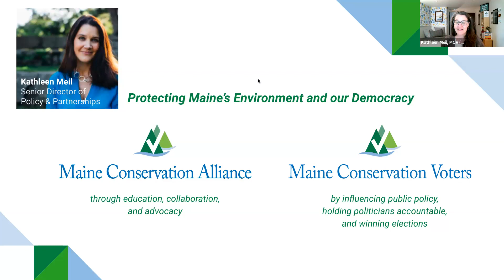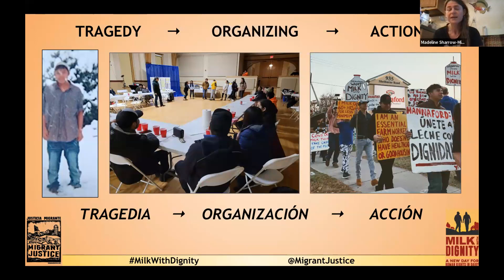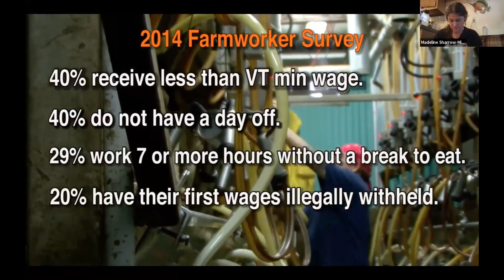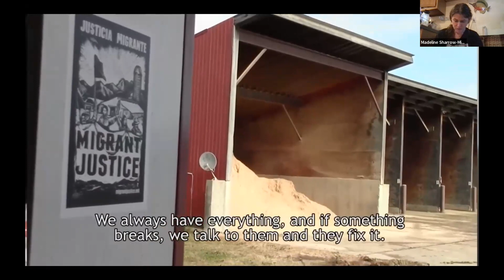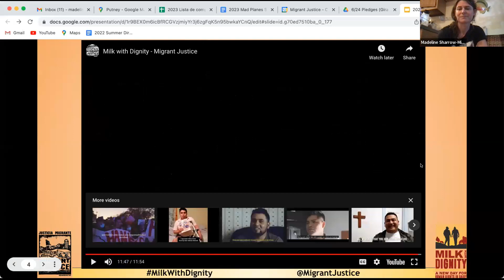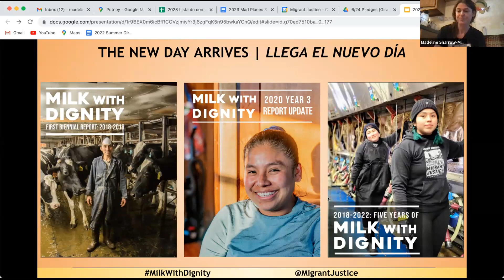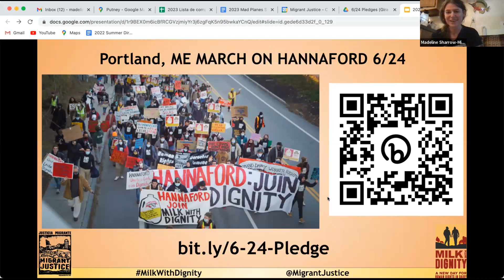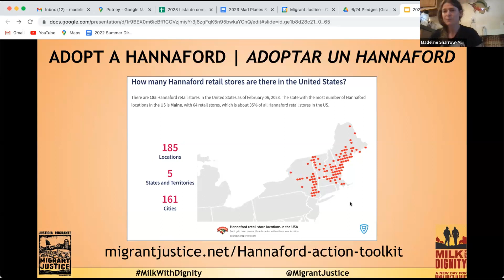Lunch & Learn: Milk with Dignity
Immigrant dairy workers have spent the entire month of April on the road connecting with supporters and taking action for Milk with Dignity! Farmworker organization Migrant Justice is calling on grocery chain Hannaford Supermarkets to source its store-brand milk from farms where workers' human rights are independently monitored and protected and the long-term interests of farm owners are supported.

Join us to learn more about the workplace and housing challenges workers face on some dairy farms and the powerful organizing they are doing to improve conditions and protect their rights. During this Lunch & Learn, you will hear directly from farmworkers, learn about the Milk with Dignity Program, take collective action, and gain the tools you need to join this inspiring struggle for human rights.

We really enjoyed putting this program together with Migrant Justice organizers, Madeline Sharrow and Marita Canedo. Show your support for farmworkers and the Milk with Dignity program by:

-Learning more about Migrant Justice and signing up for action alerts.
-Pledge to participate in a march on Hannaford in Portland on June 24.